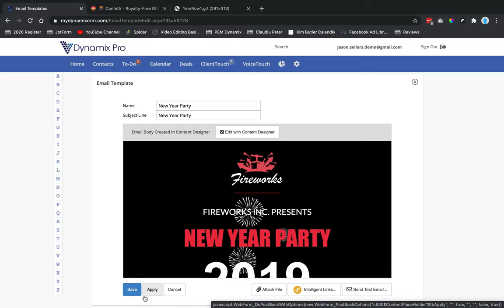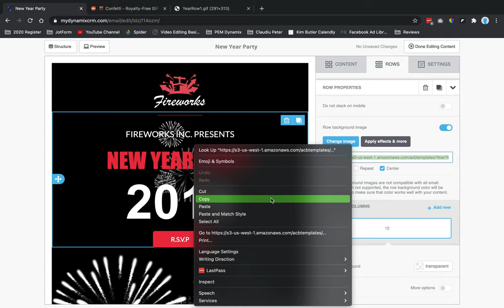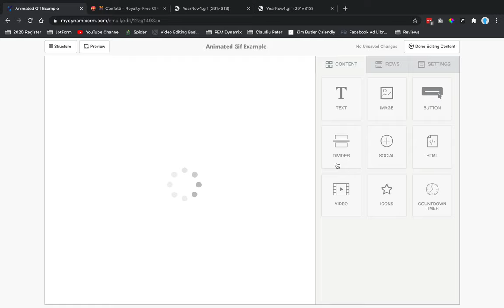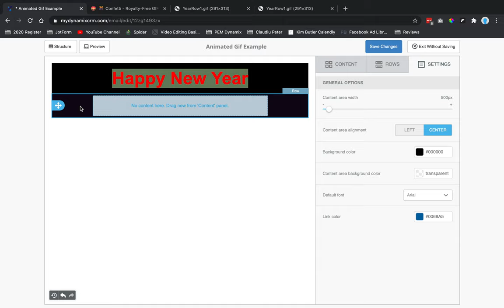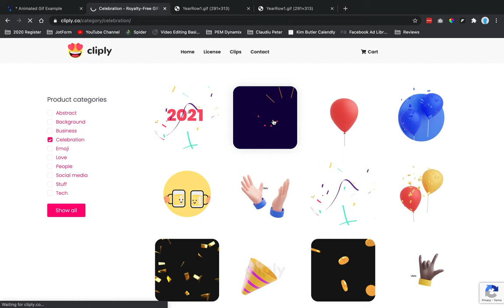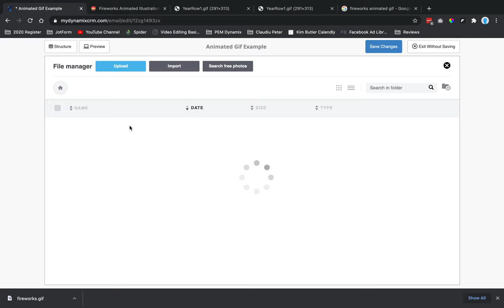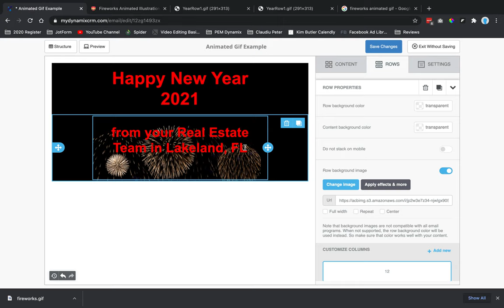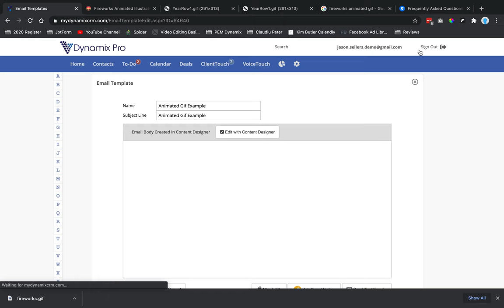How to add an animated gif to your email template editor in the Dynamix Pro.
According to PCMag.com an animated gif is defined as a moving picture in GIF format, which comprises a series of frames. When displayed, they provide an animated sequence that cycles over and over without stopping. Although popular on the Web, animated GIFs are larger than single-frame GIFs and take longer to download. Typically used for ad banners, the animation is usually confined to small areas of the image to keep the file size short.

In this video we will show you how to add an animated gif to a background row to add some flare to your email templates!